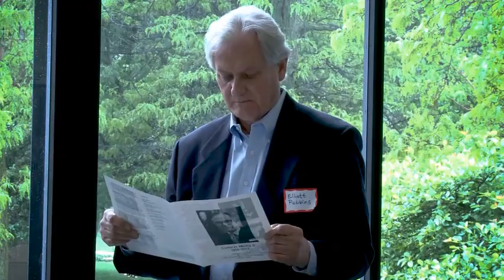Carter H Manny Memorial 2017 05 20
A memorial service to honor the extraordinary life and career of architect Carter H. Manny II, November 16th, 1918- February 1st, 2017. The memorial was held at Crown Hall on the campus of the Illinois Institute of Technology on May 20th, 2017.

The speakers at the memorial are, in order:

0:00:27       Sarah Herda- Introduction
0:04:10       Henry Kuehn
0:06:50       Tom Rook
0:15:28       Carter H. Manny III
0:21:55       Cindy Weese
0:28:18       John Vinci
0:35:20       John Zukowsky
0:42:15       Tim Samuelson
0:42:15       Maya Moran Manny
1:01:40       Henry Kuehn- closing remarks